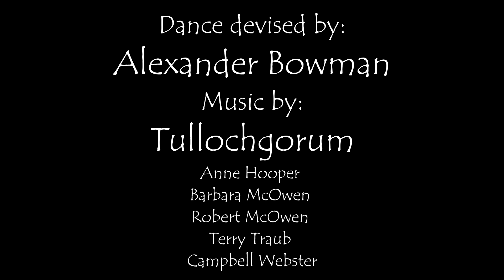Collichur Scottish Country Dance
Danced at 2016 Asilomar Workshop, hosted by the San Francisco Branch, Royal Scottish Country Dance Society.